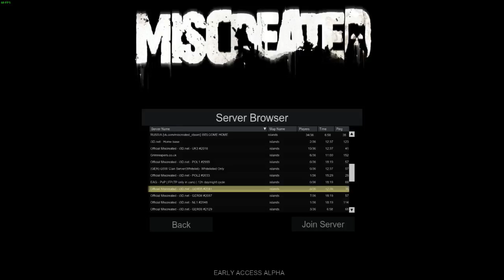Let's Play Miscreated S01 T10